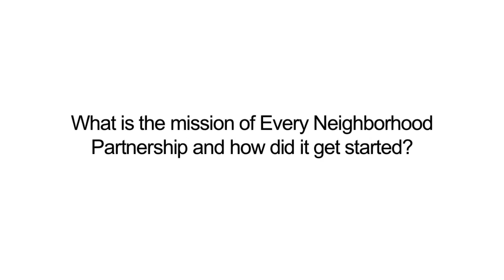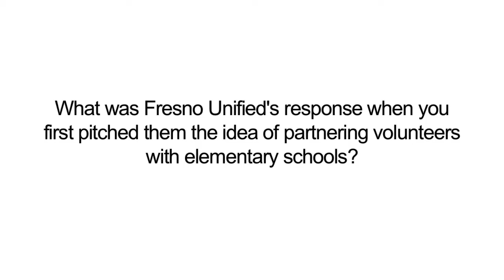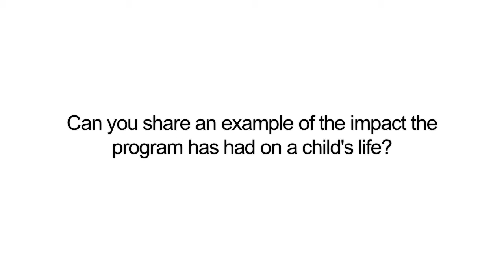Every Neighborhood Partnership: Providing support to Valley school children